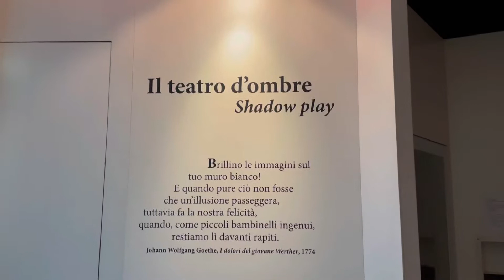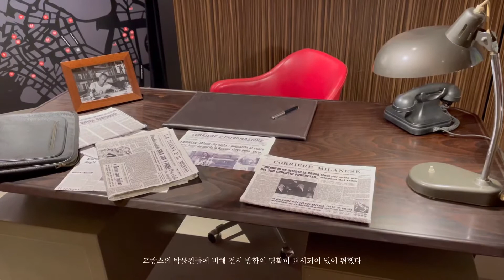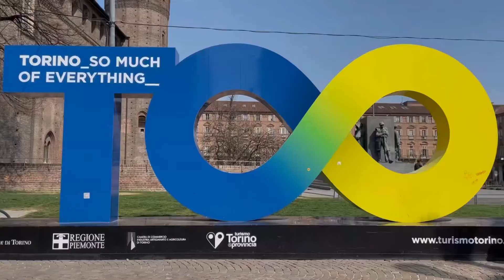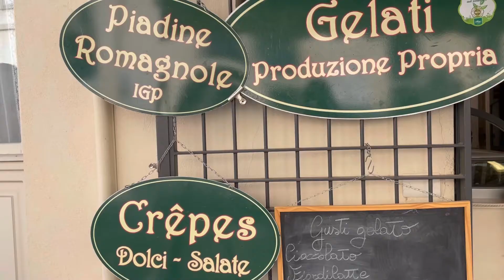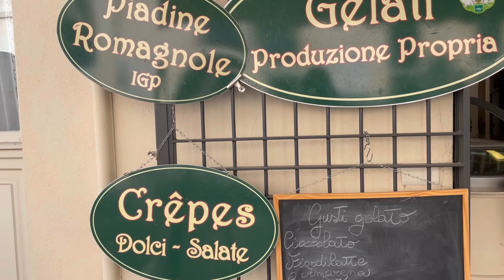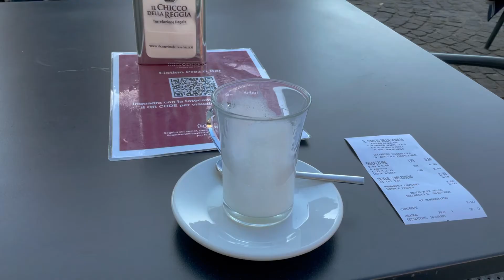March Vlog in Turin, Italy